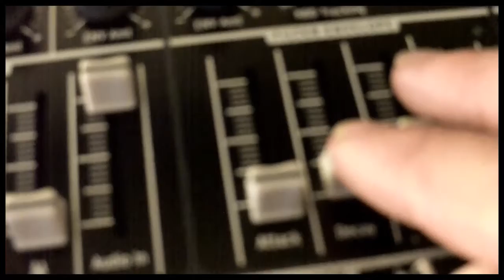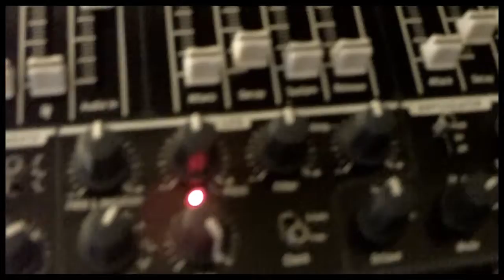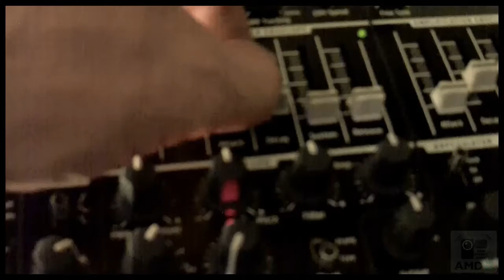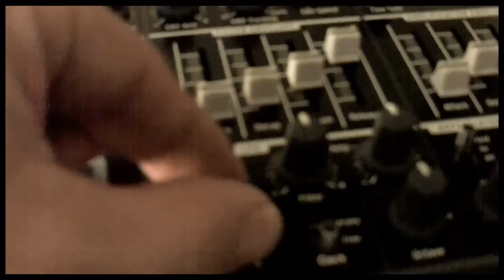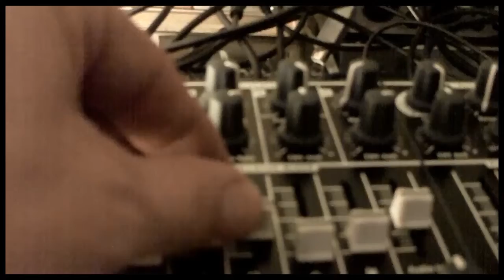Minibrute mod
Modification of a minibrute by adding Filter ADSR, LFO and Noise out on the backsite of the machine. Machine is controlling a doepfer VCO and Yusynth's DIY Mixer and Minimoog clone filter. Special thanks for Leafcutter Johns excellent instructions on the web.Megabrute